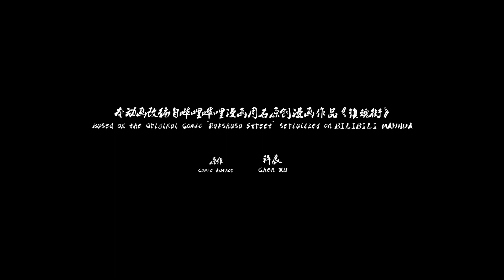《镇魂街 第三季》花王角色PV：没错，我就是你们要找的花王。【加入会员专享最新集】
简介：镇魂街
拥有“武神躯”的少年镇魂将——曹焱兵为寻父母下落，与少女夏铃、北落师门等队友，闯入灵域禁地芦花古楼，并与守卫者“风花雪月”四王展开激烈交锋.

制作团队：
原创漫画：许辰
导演：白海涛
出品人：李旎、何德华、林美福
监制：卢恒宇和李姝洁

声优角色：
北落师门：图特哈蒙
夏铃：四刀辉彰
曹焱兵：郭盛
南御夫：陈思宇
水儿：闫夜桥